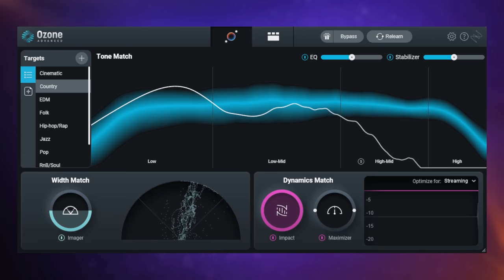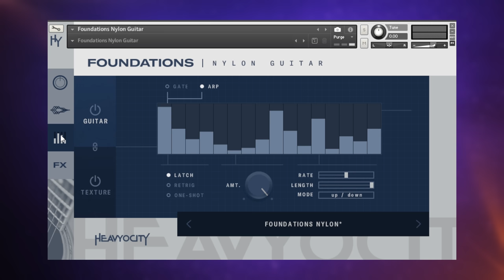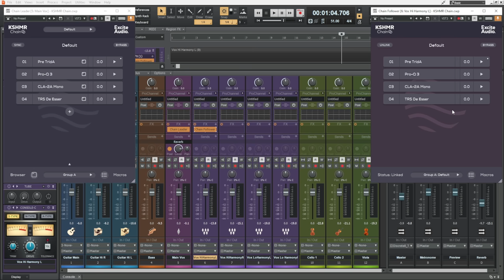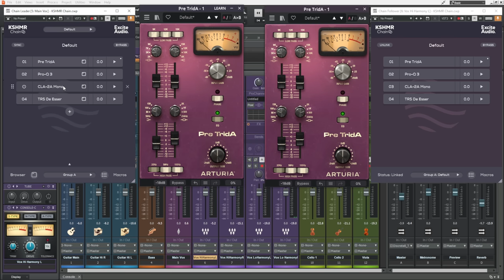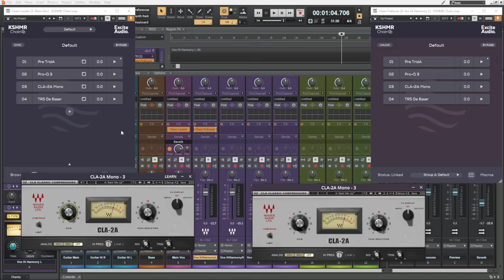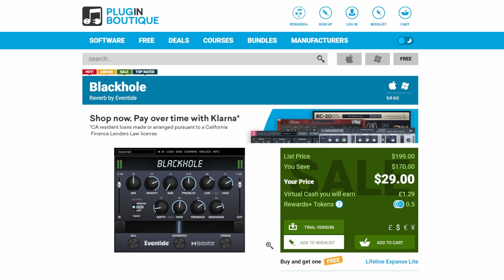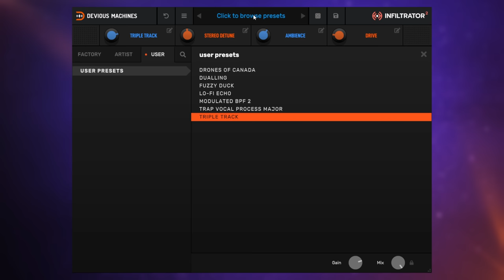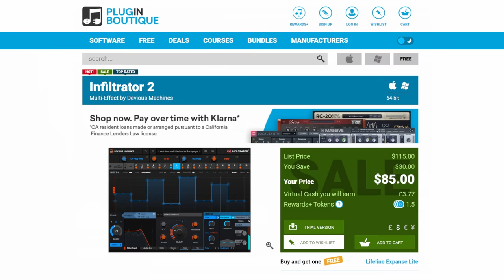PLUGIN BARGAINS - FREE Nylon Guitar | KSHMR Chain | MPS5 | Blackhole | Infiltrator 2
CHAPTERS
00:00 Intro
00:34 Music Production Suite 5 - Universal Edition
01:51 FOUNDATIONS Nylon Guitar
03:35 KSHMR Chain
09:26 Eventide Blackhole
13:52 Devious Machines Infiltrator 2